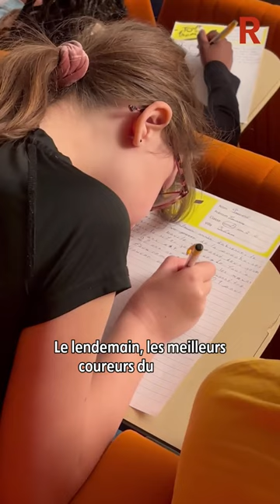La dictée du Tour de France par Pierre Rolland pour les élèves de CM1 et de CM2 d'Orléans. Vidéo Max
La dictée du Tour de France par Pierre Rolland pour les élèves de CM1 et de CM2 d'Orléans. Vidéo Maxime Klein